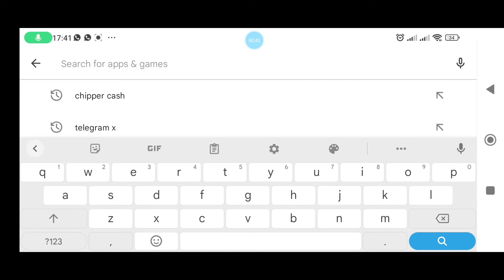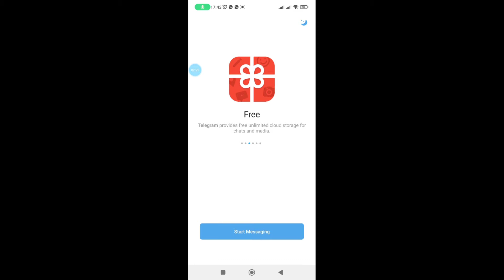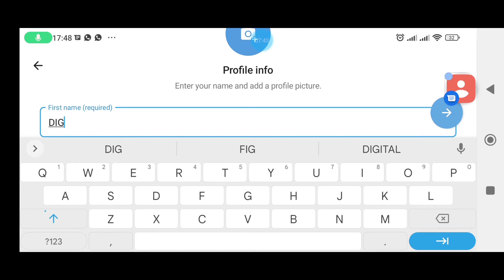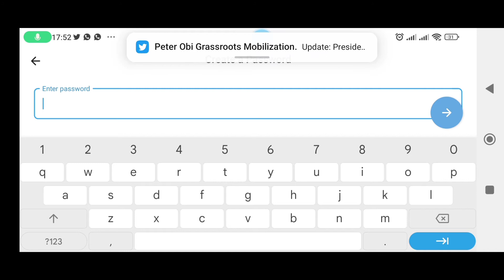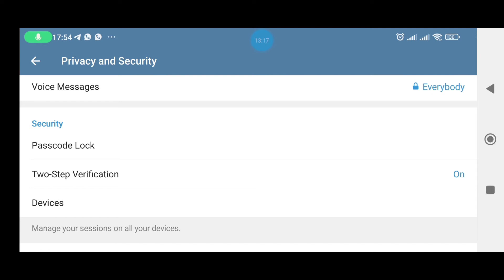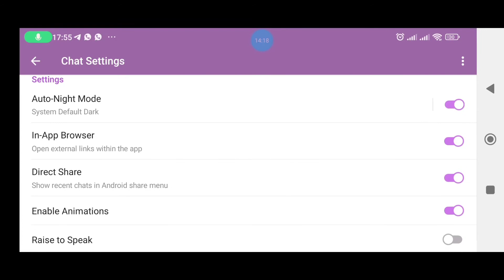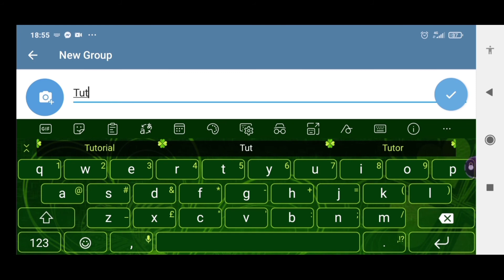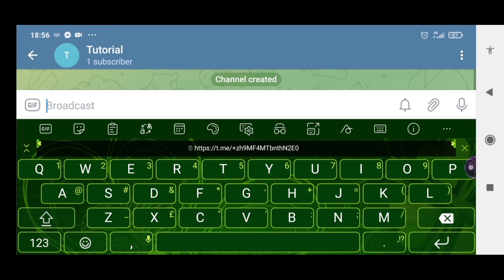How to Create Telegram account: Complete Telegram Tutorial 2022 (Step-by-Step)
Welcome to our comprehensive tutorial on How to Create a Telegram Account! In this video, we'll be walking you through the process of creating a Telegram account, step-by-step. Telegram is a fast and secure messaging app that is gaining popularity around the world due to its many features, including end-to-end encryption, self-destructing messages, and group chats with up to 200,000 members. By the end of this tutorial, you'll be able to set up your own Telegram account and start messaging your friends and family with ease. So let's get started!

Step 1: Download and Install Telegram

The first step in creating a Telegram account is to download and install the app on your device. To download Telegram, simply visit the Telegram website or search for "Telegram" in your device's app store.

Step 2: Sign Up for a Telegram Account

Once you have downloaded and installed Telegram on your device, it's time to sign up for an account. To do this, open the app and click on the "Start Messaging" button. You will then be prompted to enter your phone number. This is the number that will be associated with your Telegram account, and it will be used to verify your identity.

After entering your phone number, click on the "Next" button. Telegram will then send a verification code to your phone number via SMS. Enter the verification code into the app, and click on the "Next" button again.

Step 3: Set Up Your Profile

Now that you have created your Telegram account, it's time to set up your profile. Click on the "Menu" button in the top left corner of the app, and then click on "Settings". From here, you can add a profile picture, a username, and a bio to your account.

Step 4: Find Friends on Telegram

Now that your account is set up, it's time to start messaging your friends and family on Telegram. To find your friends on Telegram, click on the "Contacts" tab in the app. Here, you can either search for your friends by their username or phone number, or you can invite them to join Telegram by sending them a link.

Step 5: Start Messaging on Telegram

Once you have added your friends on Telegram, it's time to start messaging them! To start a new conversation, click on the "New Message" button in the bottom right corner of the app. From here, you can select the friend or group that you want to message.

Telegram also has a number of features that make messaging more fun and convenient. For example, you can send self-destructing messages that disappear after a certain amount of time, or you can create group chats with up to 200,000 members.

Step 6: Customize Your Settings

Finally, it's time to customize your Telegram settings to make the app work the way you want it to. To access your settings, click on the "Menu" button in the top left corner of the app, and then click on "Settings".

From here, you can customize a variety of settings, including your notification preferences, your privacy settings, and your chat background. You can also enable two-factor authentication to add an extra layer of security to your account.

In conclusion, Telegram is a powerful messaging app that is easy to use and offers a wide range of features. By following the steps outlined in this tutorial, you can create your own Telegram account and start messaging your friends and family in no time. So what are you waiting for? Download Telegram today and start exploring all that it has to offer!